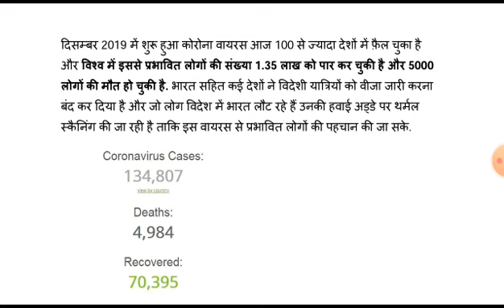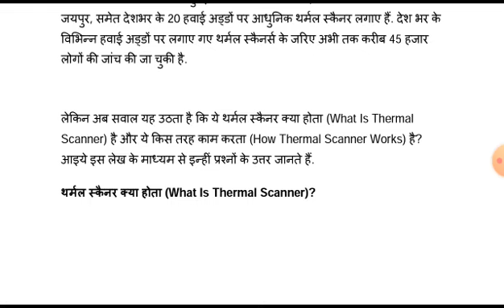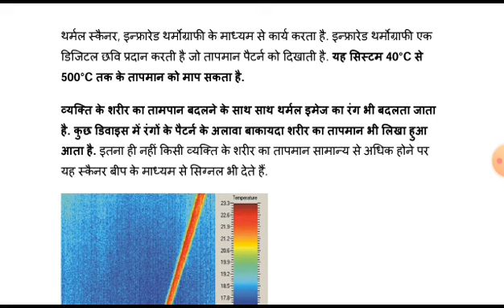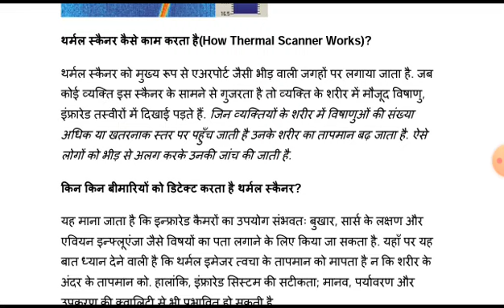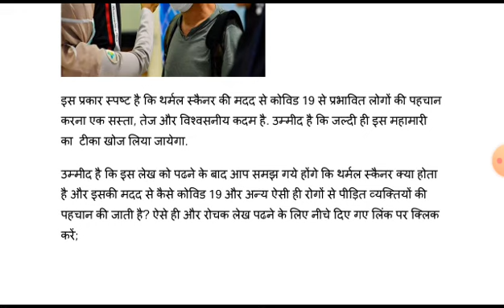थममल स्कैनर क्या होता? (What Is Thermal Scanner?) थममल स्कैनर कैसे काम करता है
थममल स्कैनर क्या होता? (What Is Thermal Scanner?)

Detail Anyalysis Of Anything Gives You The Real knowledge.

Watch the Complete video to understand the news in Depth.

ONE LINERS CURRENT AFFAIRS By: Varun kumar